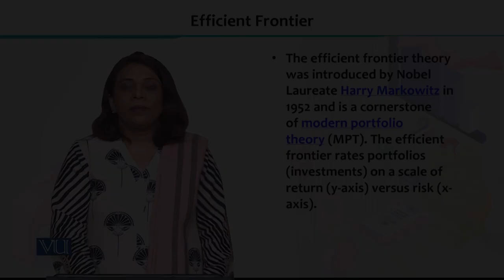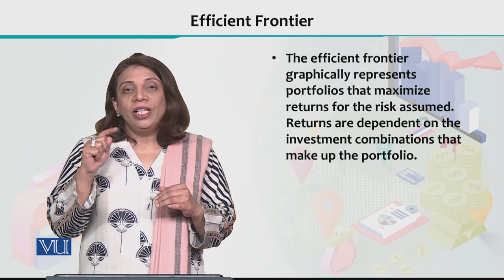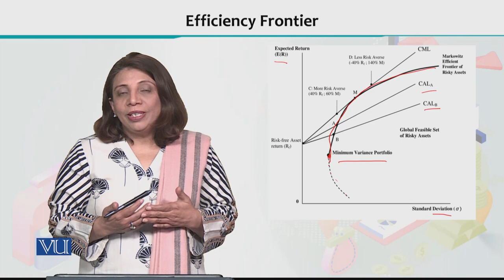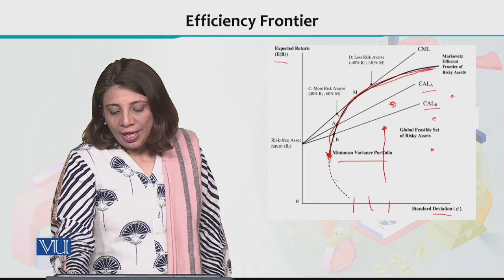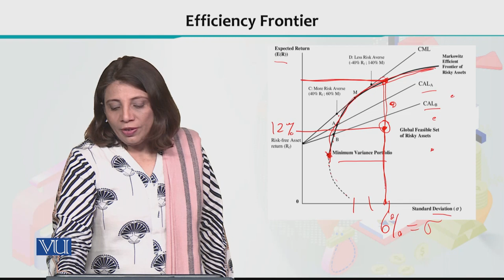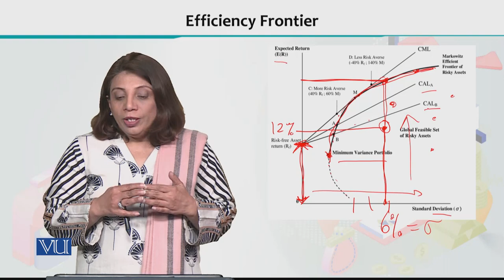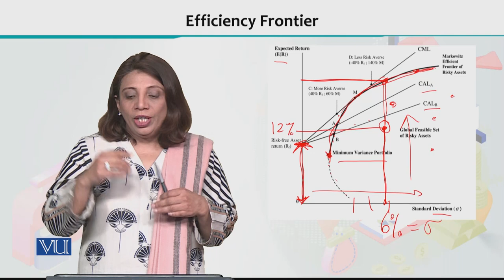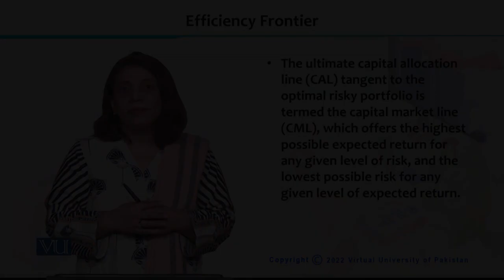Financial Economics | ECO605_Topic162